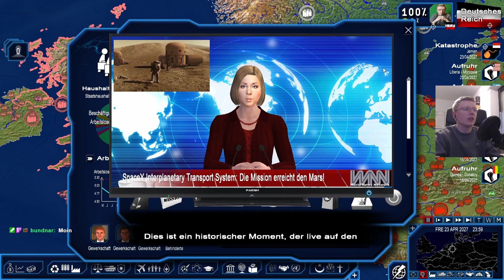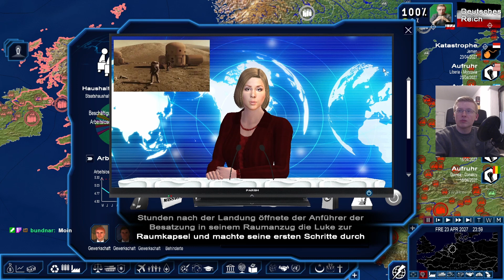😯 Kein Gas aus Russland, aber aus dem REICH SELBST? 😯 #67 - Deutschland - Power & Revolution 2022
Hier gehts zu unserer Kanalmitgliedschaft wenn du uns monatlich auf dem Weg zum Fulltime Job unterstützen möchtest
Wenn du uns nur einmalig finanziell unterstützen möchtest und ne Nachricht im Stream auf YT per Einblende da lassen willst kannst du das hier tun:

Projektbeschreibung:
Wir schreiben das Jahr 2022. Die BRD ist in ihren Grundsteinen gefestigt, der letzte Kaiser dankte vor über 100 Jahren ab. Doch wir machen uns auf und versuchen das deutsche Kaiserreich wiederauferstehen zu lassen und spielerisch mittels einer royalen Untergrundbewegung, die Flamme der Monarchie neu zu entfachen. Schaut zu wie wir uns (hoffentlich) durch einen Bürgerkrieg an die Macht putschen, den Staat modernisieren, das Land auf Kurs bringen und aus der Reichswehr eine gut geölte Maschine machen, die uns unseren "Platz an der Sonne" einbringen wird. Geplant sind alte Grenzverläufe mit ggf kleinen Erweiterungen zuzüglich natürlich Kolonien. Mindestens in Afrika vllt auch zusätzlich im Asiatischen Raum. Was meint ihr packen wir das?

Unterstreichen könnt ihr wie immer das LP durch eure Interaktive Mitgestaltung. Hier bieten sich sowohl die Form der Zeitungsartikel an, die ihr auf Discord (Link weiter oben) im passenden Channel posten dürft, als auch durch Abstimmungen (wenig passend für eine Absolute Herrschaft aber naja), die wir Live im Twitch Chat (Link ebenfalls weiter oben) gelegentlich durchführen werden. Kommt uns seid Teil meiner Bewegung! Mal schauen was wir so gerissen kriegen!

Länder: Deutschland, Norwegen, Somalia, Nordkorea, China, Japan, Serbien(Jugoslawien), Großbritannien, Russland (Sowjetunion), Österreich-Ungarn, Italien (Rom), Indien, DDR, Griechenland, USA, Burundi & Ukraine